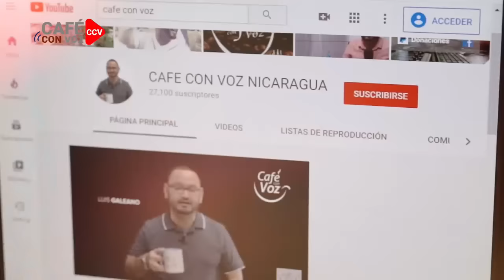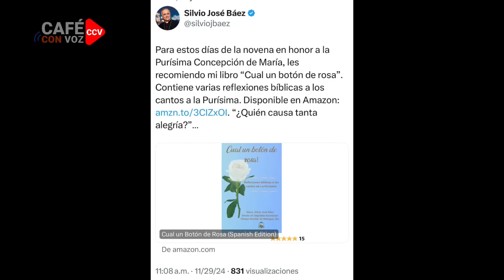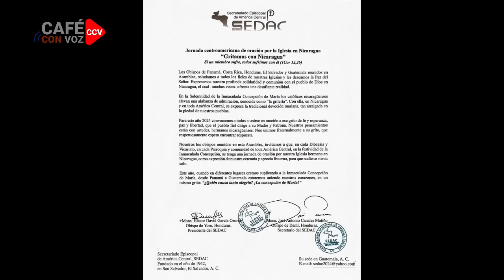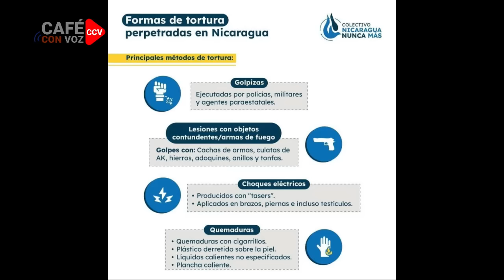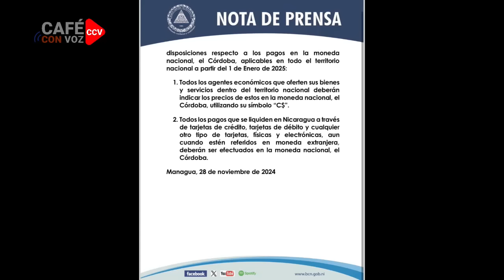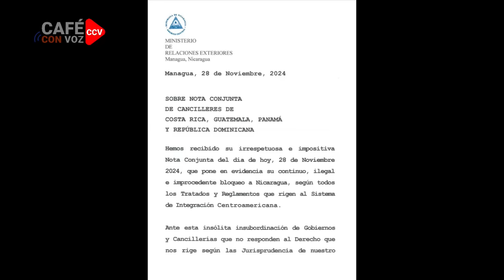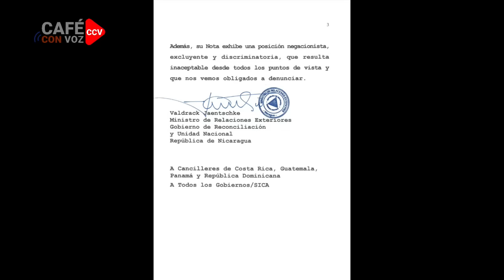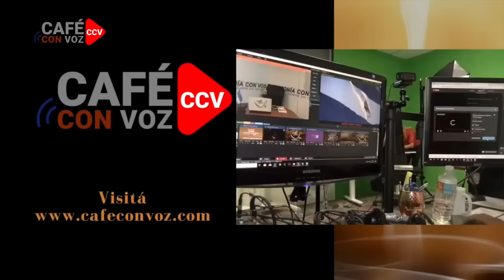🚨⚠️ ALERTA, Régimen sandinista ordena el pago obligatorio en córdobas a partir de 2025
Pretende fortalecer el córdoba en su demencial carrera contra el dólar sabiendo que el 80% de la economía está dolarizada

Muchas gracias!